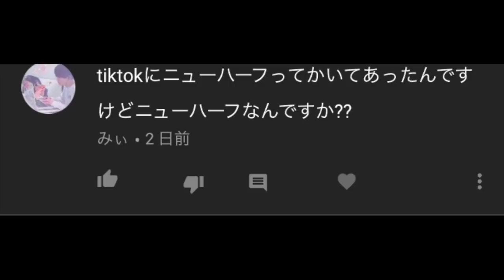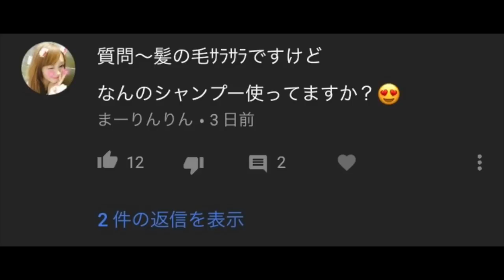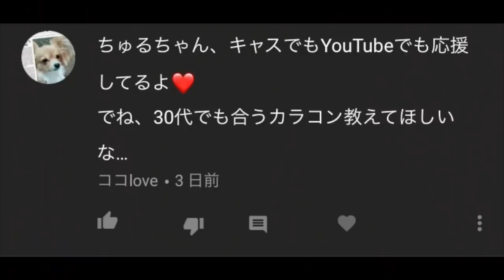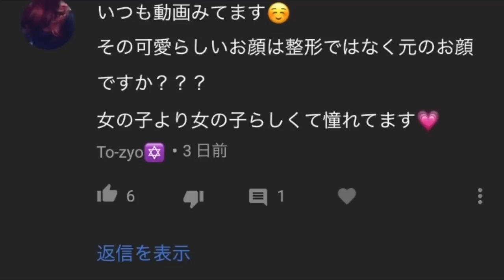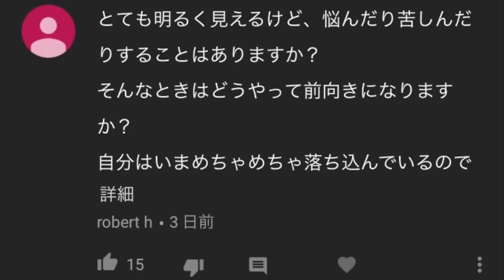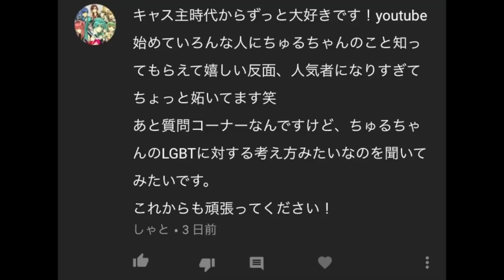【質問】みんな質問ありがとう！！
質問を下さったみなさんありがとうございました！

今回答えてない質問は今後企画で
やらせていただきたいとおもいます★

正直答えにくい質問もありましたが
今答えられる限りは答えさせていただきました！